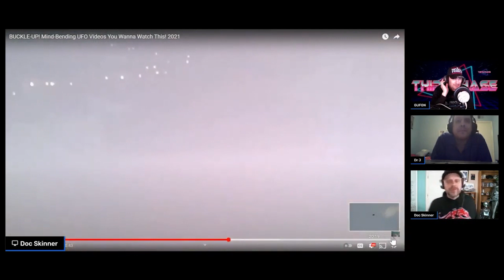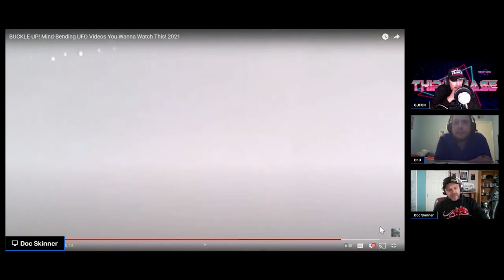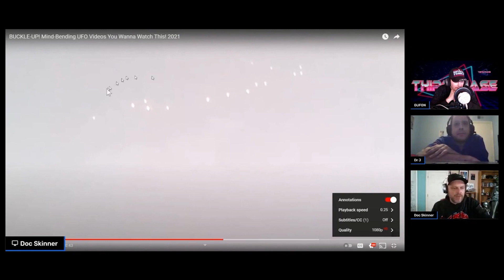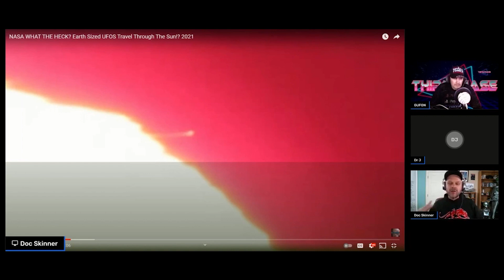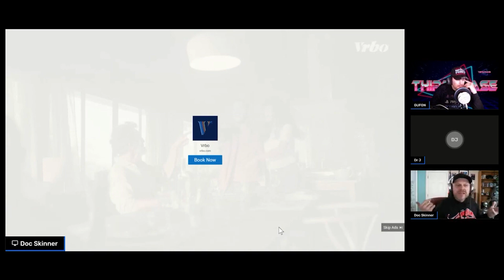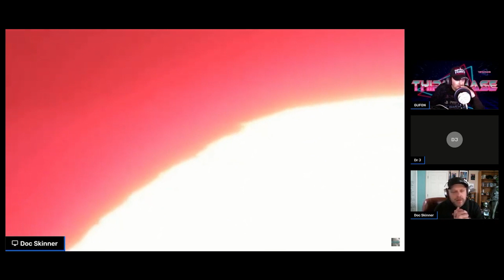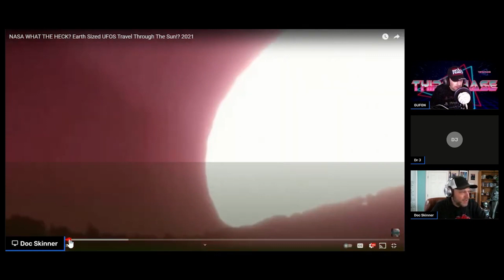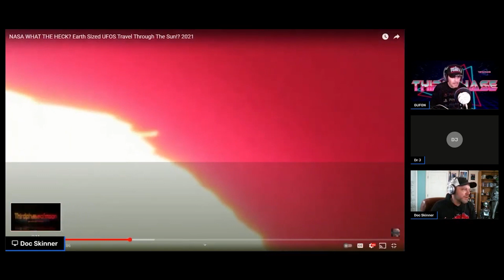What Just Happened Over America is Unimaginable! Watch This 2021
What Just Happened Over America is Unimaginable!

EMAIL YOUR UFO EVIDENCE